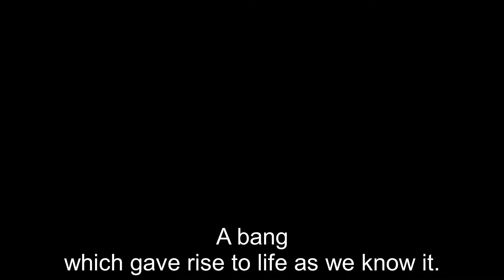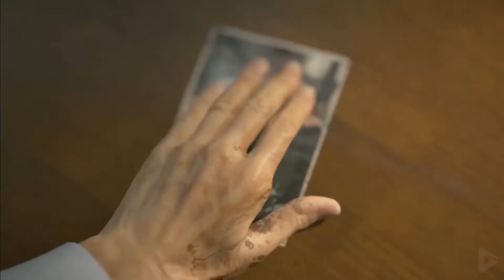Death Stranding - Don't be so serious - Low Roar - Cinematics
I felt inspired by the intro music, decided to try this little montage. If I had to do it again, I would change a few things, but I just wanted to finish it and move on. Hope some people like it. There may be some spoilers, Watch out.